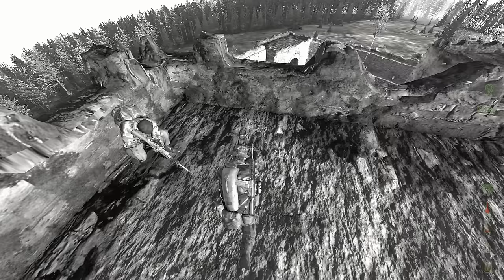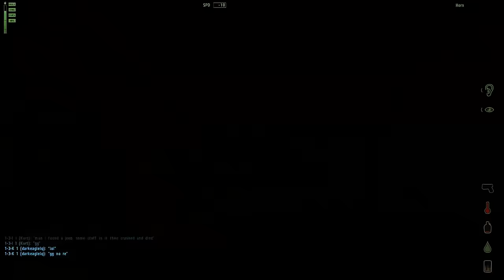AIRCRAFT CARRIER! - Arma 2: DayZ Mod - Ep.32